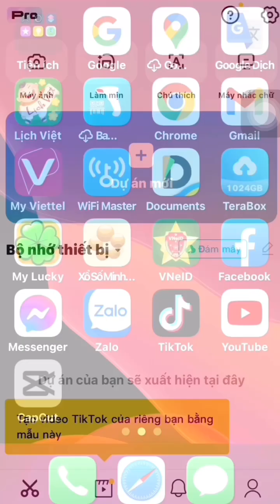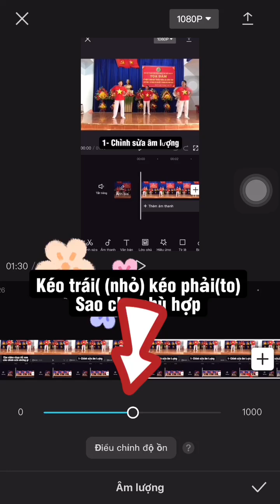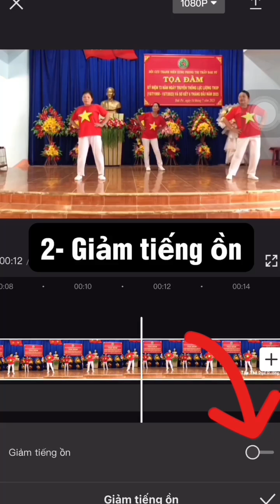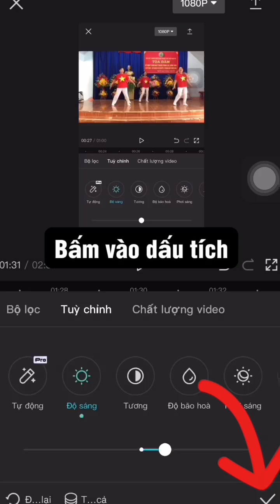Cách biên tập video trên ứng dụng Cappcut ( Phần 1 )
​ @Nơi Chia Sẻ
Chỉnh sửa video trên App Cappcut
1- Điều chỉnh âm lượng
2- Giảm tiếng ồn
3- Điều chỉnh ánh sáng